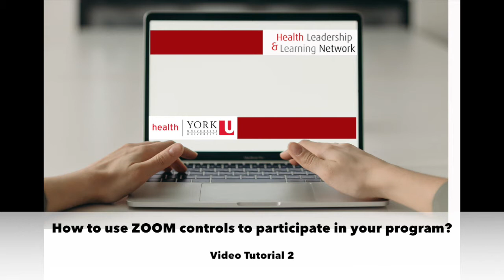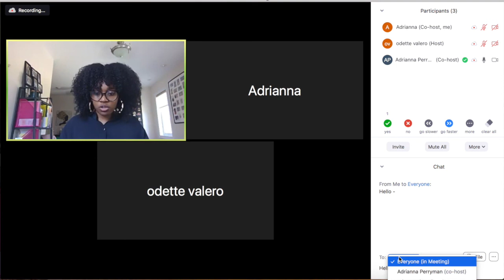How to use Zoom controls to participate in your program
This video will explain to you (HLLN student), how to use ZOOM controls to participate actively in your program.